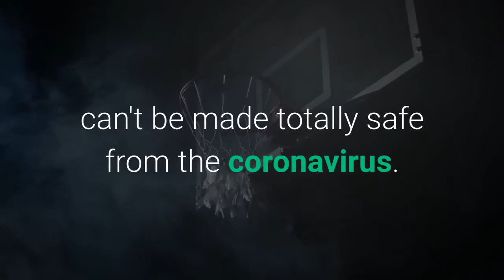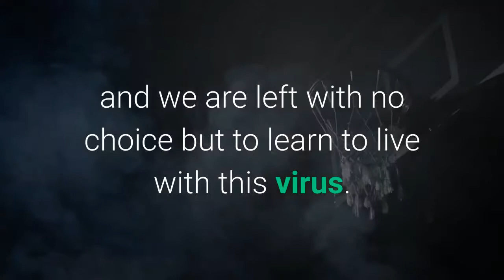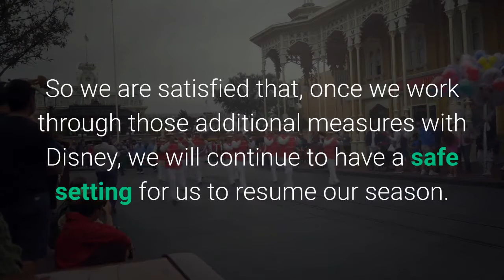NBA releases schedule but Silver admits risk exists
Even as the NBA was unveiling its schedule for the conclusion of the regular season, commissioner Adam Silver admitted on Saturday that the league's “bubble” in central Florida can't be made totally safe from the coronavirus. The league is bringing 22 of its 30 teams to the ESPN Wide World of Sports Complex near Orlando, Florida, for the resumption of play. Each team will compete in eight “seeding games” to complete the regular season, and the playoffs will follow, all at the Disney site. RELATED|NBA, NBPA finalise comprehensive plan for July restart in FloridaAction will commence July 30 with the Utah Jazz facing the New Orleans Pelicans, and the Los Angeles Clippers taking on the Los Angeles Lakers in a doubleheader. The Jazz will to be one of the first teams returning after it was the team that prompted the NBA's shutdown when All-Star center Rudy Gobert tested positive for the coronavirus on March 11. The season has been in hiatus since, but teams are set to arrive at the Disney campus for training by July 11. Earlier, the NBA and the National Basketball Players Association finalised the protocols for the Disney “bubble.” The agreement comes at a time when COVID-19 cases are spiking in Florida. RELATED|16 NBA players test positive as restart nearsSilver said on a conference call Friday, “We know that COVID-19 will be with us for the foreseeable future, and we are left with no choice but to learn to live with this virus. No options are risk-free right now. ...“My ultimate conclusion is that we can't outrun the virus, and that this is what we're gonna be living with for the foreseeable future -- which is why we designed the campus the way we did. And so it's a closed network; and while it's not impermeable, we are in essence protected from cases around us. At least, that's the model.“So for those reasons, we're still very comfortable being in Orlando.”The NBA and NBPA announced in a joint statement Friday that 16 of the 302 NBA players who were examined Tuesday tested positive for the coronavirus. RELATED|NBA: Raptors arrives in Florida, set to start prepping for restartSilver added that Florida setting a record with around 9,000 new COVID-19 cases reported Friday is worrying.“The level of concern has increased, not just because of the increased levels in Florida, but throughout the country,” he said. “At least today, I believe, 29 of the 50 states have an increased number of cases. Of course, we designed our campus, in essence, to isolate ourselves from whatever the level of cases was in the surrounding community.“But since we designed our initial protocol, we are continuing to work with Disney on the testing of at least a subset of their employees that could potentially be in the same room as our players, and anyone else who's tested daily on our campus. So we are satisfied that, once we work through those additional measures with Disney, we will continue to have a safe setting for us to resume our season.